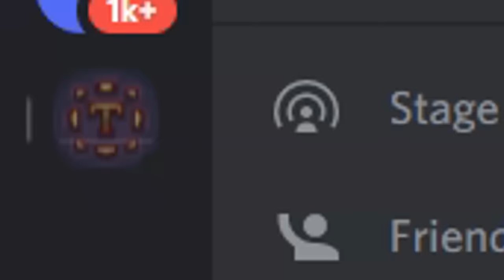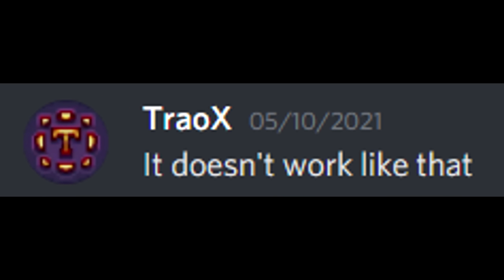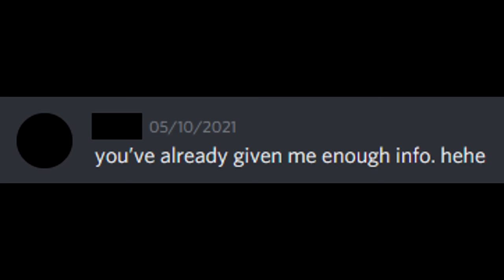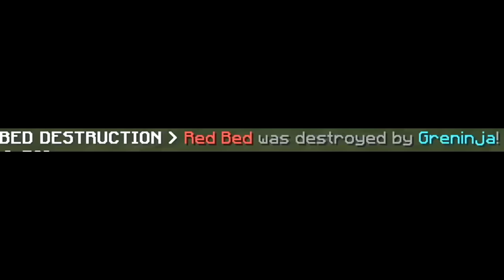how i discovered hypixels craziest exploit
bedwars is more fun when you can spawn in op items

                                  follow me or bad